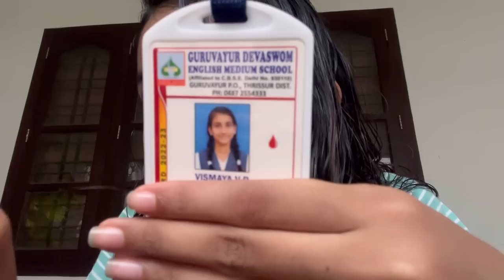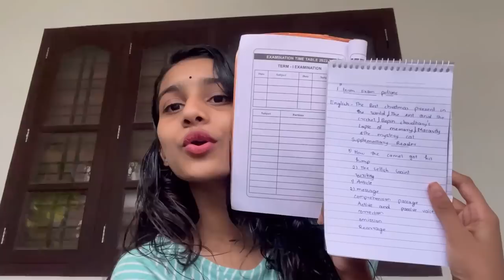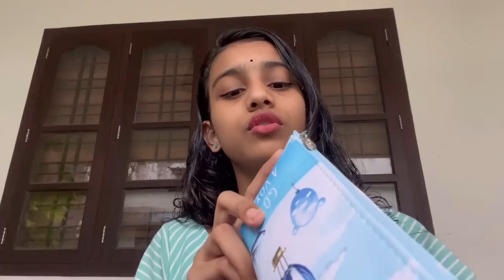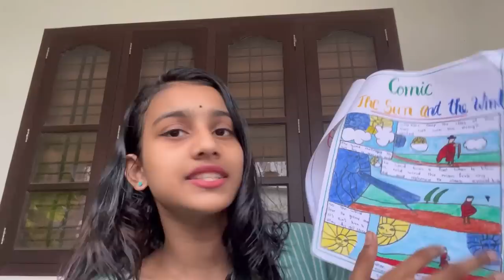What’s in my School Bag 💼..